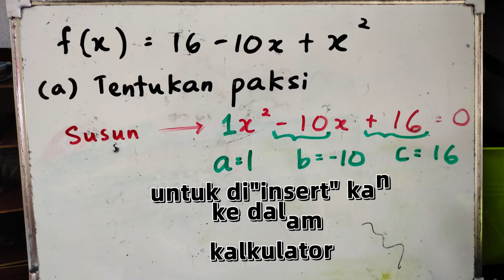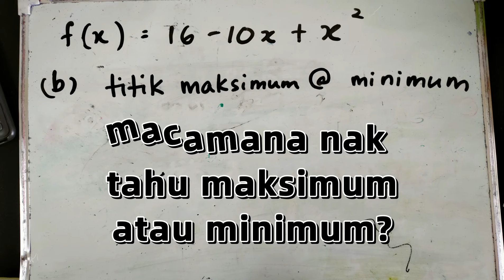Ulangkaji P.Pertengahan Tahun